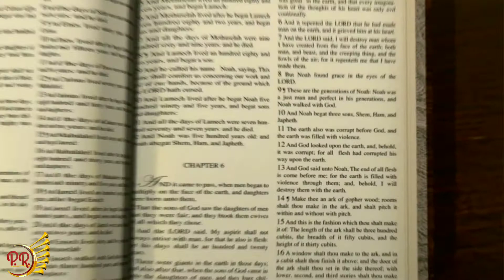EPÍSTOLA AOS GÁLATAS 007 - Cap. 3:1-14 - Por Lucas Nunes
Confira nossa nova série de exposição bíblica da epístola aos Gálatas, e proveite o conteúdo e cresça na Graça e no Conhecimento de nosso Senhor e Salvador Jesus Cristo.

📌 SOBRE NÓS:

•Palavra Revelada OFICIAL é um grupo online que tem por objetivo divulgar o santo EVANGELHO de JESUS CRISTO, bem como os acontecimentos que antecedem a sua vinda.

•Acreditamos que essa ferramenta eletrônica é oportuna, sendo uma nova forma que Deus tem utilizado para espalhar a sua palavra. Além disso, entendemos que as ferramentas eletrônicas têm contribuído significativamente para trazer uma resposta das Escrituras ao cenário espiritual atual: Tempo do breve!

•Todo trabalho é feito de forma voluntária e sem fins lucrativos.

📌 PRODUÇÕES E DIREITOS:

•Palavra Revelada OFICIAL é um grupo online de obreiros que defende o princípio da liberdade religiosa e filosófica.

•As publicações do site Palavra Revelada OFICIAL, bem como as postagens de suas redes sociais são produções de próprio punho ou de seus membros participantes, como também de blogueiros independentes que contribuem com nosso site e com suas respectivas redes sociais. Entendemos que o evangelho de Cristo não é monopólio de um grupo religioso. A natureza do evangelho genuíno é distribuição gratuita das boas novas. Entendemos que os pensamentos contrários a isto estão em oposição aberta às SAGRADAS ESCRITURAS.

•Nosso desejo é que vidas sejam transformadas pelo poder da Palavra de Deus ao assistirem nossos conteúdos.